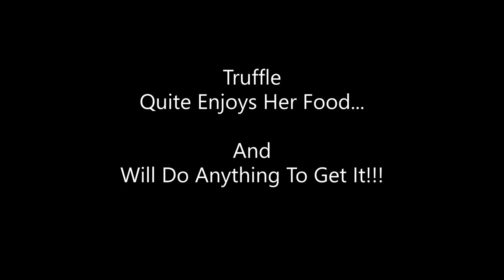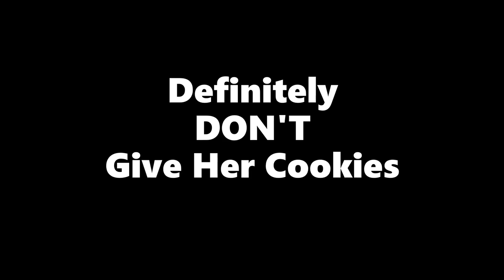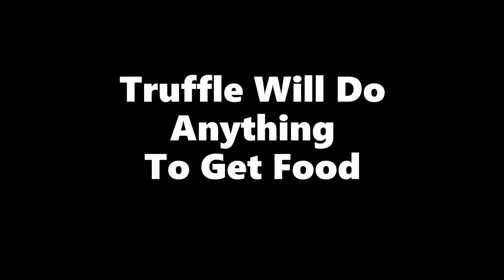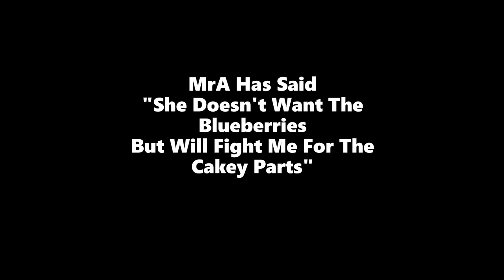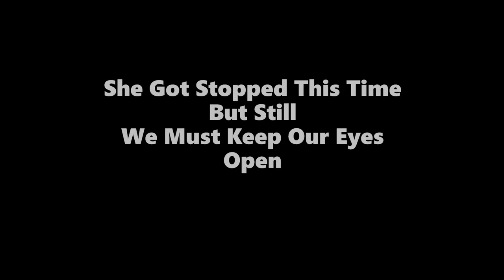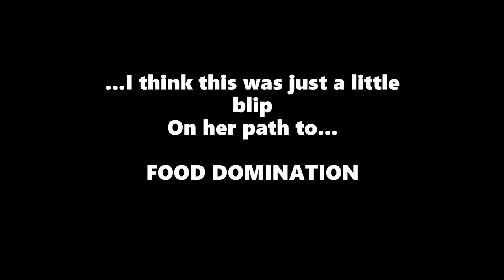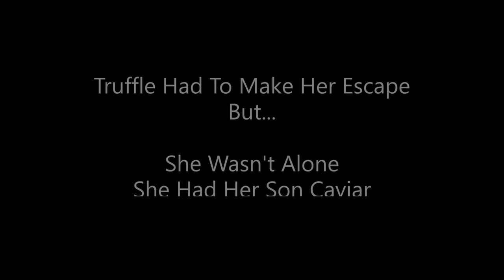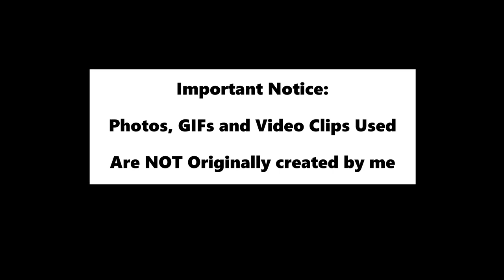The DAY Of The TRUFFLES...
Truffle Is Momcat of kitten class The Fancy Feasters...Truffle became known as a massive food fiend...This story shows her, in her glory...